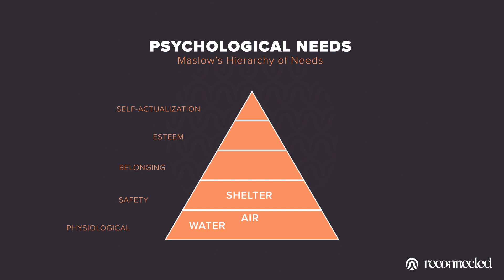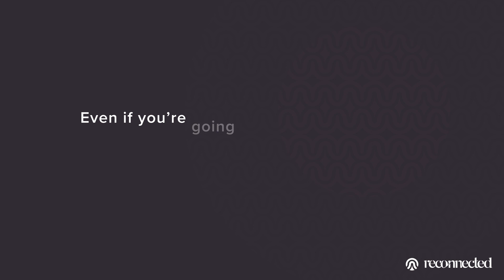Get More Comfortable Flirting With Women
➡ Get our free email course, What Women Desire: Build Attraction On Dates

If you want to get intimate with a woman, you need to turn her on. To turn her on, you need to flirt with her. To flirt with her, you need to be confident expressing your own desires.

So when you struggle with sexual shame, it's damn hard to build sexual connections.

This shame can be rooted in religion, cultural values, or even your childhood experiences.

Today, I'll help you start overcoming your sexual shame and embracing your masculinity.

I'll explain a healthier way to accept your desires. I'll show you what you need to internalize stronger beliefs. And then I'll give you a few examples of how to begin practicing flirting with women.

By Nick Notas, Co-Founder & Dating Coach At Reconnected